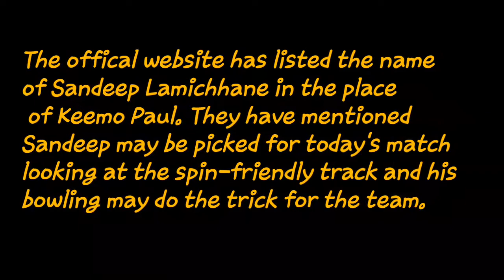Sandeep lammichhane is playing Today Dc Vs KXIP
..jay nepal..

...shjsjwksiwhehuwiuey
Heheueueiiwiwi

Kskejeieiueiwieuue

Jekwjj